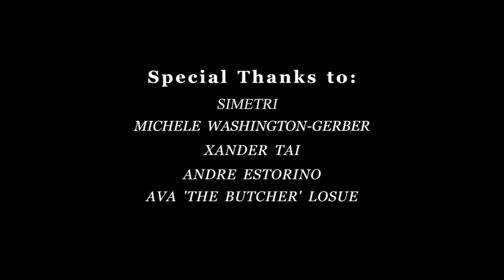DAYCARE - Short Film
Oh, the woes of motherhood